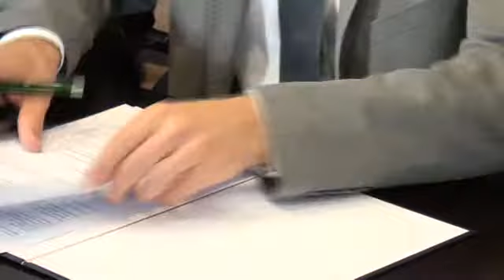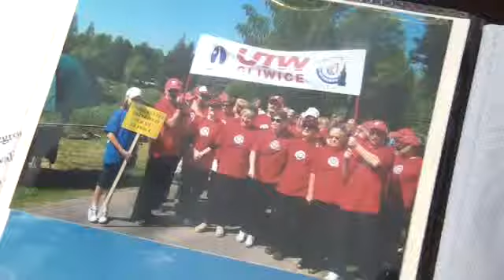Filmowy Express MSI 4 lipca